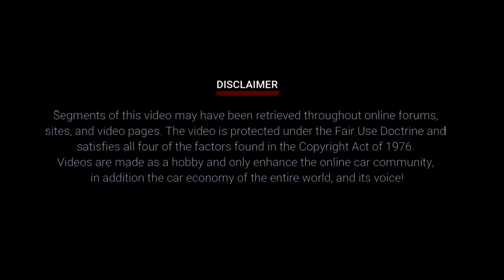New 2024 Nissan Xterra | Elegant & Modern, Bringing Back a More Tough SUV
Hello... loyal friends of the New World NW... are you healthy today?

The Nissan Xterra, which had been laid off for quite a while, is now back on its feet. According to information, the Nissan Xterra is likely to be launched in 2024. The Nissan Xterra 2024 is developed, assembled and manufactured in the United States. The Nissan Xterra is rumored to be back with a tougher and extraordinary redesign equipped with a digital presence that will deliver outstanding off-road performance. wow this is so cool.

The Nissan Xterra 2024, with various accusations of a new design that is tougher, elegant and modern in terms of exterior and interior, is so extraordinary

Besides that. The Nissan Xterra, which is present this time, adopts the Style from the Nissan Frontier and will be placed under the Nissan Rogue. In the information from several digital images circulating on social media.

However, Nissan Motors has not disclosed any details regarding the design of the new Nissan Xterra SUV.

For information, however, according to media reports, the new Nissan Xterra SUV for 2024 is rumored to have some very extraordinary new features, such as a Wi-Fi hotspot, safe exit warning, Bluetooth, Audio Sound system and 360 degree camera system.

One of the main features of this new model is its strong and tough off-road performance. rely on various off-road systems, such as locking differentials, two-speed transfer case, hill descent control and hill start assist, disconnecting sway bar and more.

that's the information we got, sorry if there's any mistake, we'll give you detailed information next.